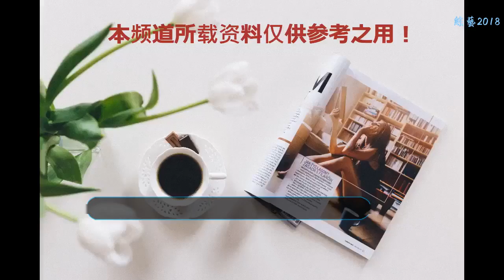本周六晚《快樂大本營》，“七位宅男”為你揭曉獨居秘訣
周末天氣炎熱不想出門，宅在家又不知道干什么，沒關系，有最懂獨居的少年來幫你！本周六晚20:20湖南衛視《快樂大本營》七位宅男，彭昱暢、陳學東、武藝、王鶴棣、官鴻、梁靖康、吳希澤做客快樂大本營，帶來獨居秘訣，解鎖周末新姿勢。
    他們帶來了眾多有趣的獨居好物，賣力推薦，相互比拼。武藝帶來了一件有兩條腿的物品，娜娜首先猜到了一件東西，到底是什么東西呢？精致男孩彭昱暢熱情“推銷”他的睡前用品，還說他的這個物品特點就是“貴”！陳學冬也不甘示弱立馬拿出一件也不便宜的好貨，直接放話這件物品能讓人“長眠不起”，娜娜第一個要試一試，結果卻叫苦不迭。
    吳昕和梁靖康互相質疑對方帶來的好物，吳昕看了梁靖康的東西后覺得太小兒科，梁靖康強勢回應：”我簡直看不懂你帶來的這是什么。”兩人“小學生式”的斗嘴逗樂全場。
    那么問題來了，周末宅在家吃什么呢？ 愛的抱抱大問答環節中，最受歡迎外賣類型引來嘉賓們熱烈討論，有蓋澆飯隊，有啤酒燒烤派，還有反對燒烤的人存在，實在耿直的說法引來現場一陣哄笑。
    連何老師也這樣說：“外賣就是要點燒烤啊！”最后公布的答案受到大家的質疑，維嘉直接不同意這個答案， 答案到底是什么呢？接下來還有一系列室內解壓運動，久違的“扁帶求生”游戲再次上線，對戰相當激烈，王鶴棣戰斗力十足，就像粘在了扁帶上一樣，瘋狂要將對面的人抖下場。
    比賽到了白熱化階段時，何老師還在一旁調侃道：“與其說他們現在在比賽，不如說他們在求生。”最后終于還是有人打破了僵局，贏得了比賽，是哪位幸運兒呢？
    當然還有最精彩的由《快樂大本營》與快手短視頻聯合打造的“不要說，唱”環節。一群清新可愛的小姐姐甜美獻唱，會不會讓七位獨居男孩有心動的感覺？武藝實力上場，賣力飆高音，吸引好幾位女生為他轉身，還被一個小姑娘用“土味情話“撩了一番，現場頓時充滿粉紅色泡泡，武藝表示：“感覺這趟沒有白來。”
     以上就是快手帶來的本周《快樂大本營》精彩看點，周末的小小世界，一定不要錯過，更多好看的內容，請期待周六晚20:20播出的節目吧！